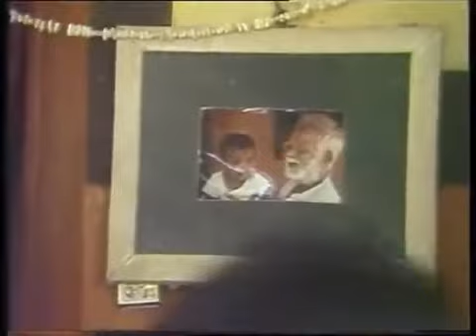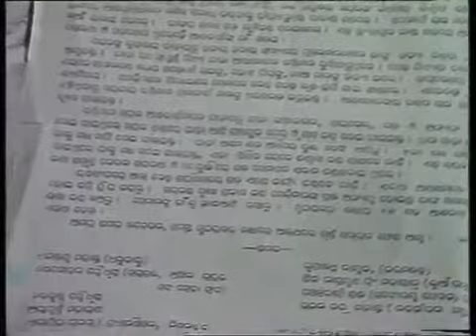Malati Choudhury: A freedom fighter who Mahatma Gandhi called ‘toophani’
Both Malati Devi and her husband former cheaf ministrwe of Odisha Nabakrushna choudhy were influenced by Mahatma Gandhi’s ideals. They joined Salt Satyagraha, plunging into Indian freedom struggle. She was arrested several times (in 1921, 1936, 1942) with other women independence activists like Sarala Devi, Ramadevi Choudhury, and others. Even in jail, she taught the fellow prisoners and propagated Gandhiji’s thoughts and views. In 1933 she formed Utkal Congress Samajvadi Karmi Sangh along with her husband which later became the Orissa Provincial Branch of the All India Congress Socialist Party. She led the ‘Krisaka Andolan’ to save the poor farmers from the wrath of landowners and moneylenders. She was also selected as the member of Constituent Assembly of India in 1946. Because of Malati Devi’s fiery activities, Gandhiji had nick named her ‘ Toophani ‘

When her husband Nabakrushna Choudhuri became the Chief Minister of Orissa in 1951, she fought for the plight of the Scheduled Castes and Scheduled Tribes. She raised her voice against Emergency by Indira Gandhi and was eventually jailed. After an eventful life, Malati Choudhury breathed her last in 1997.